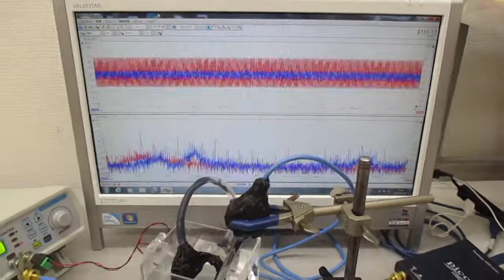超音波プローブの発振制御に関する基礎実験（表面弾性波の観察）